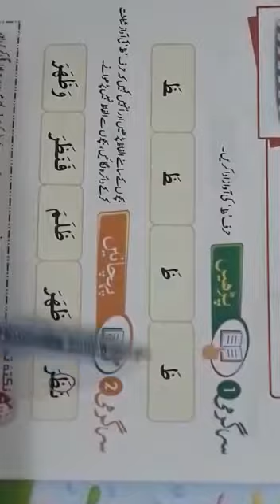Class KG. Quran Qaida lecture# 12